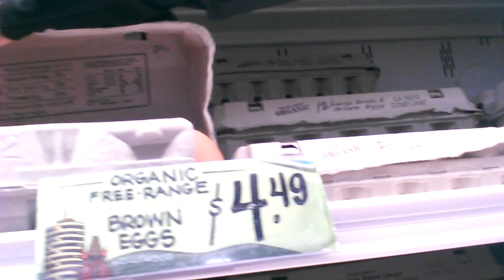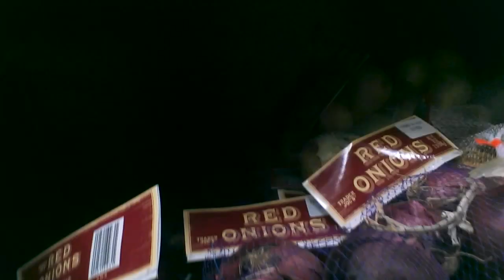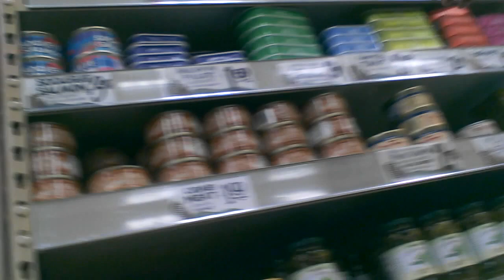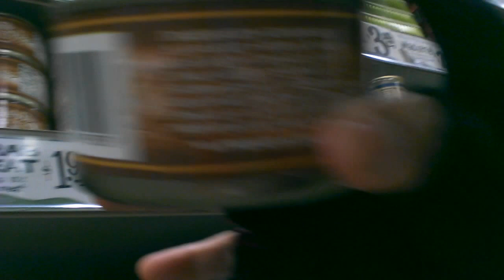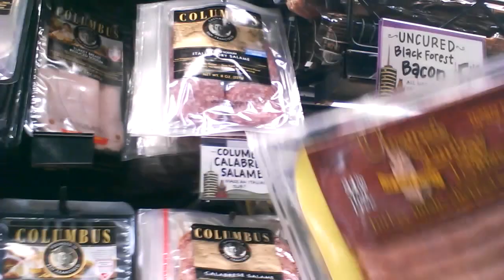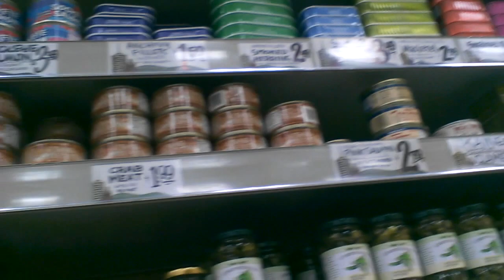Histamine intolerance food list for people w/ issues on the KETOGENIC DIET